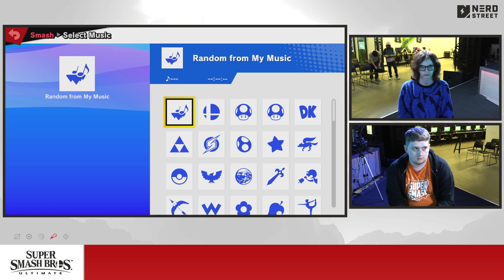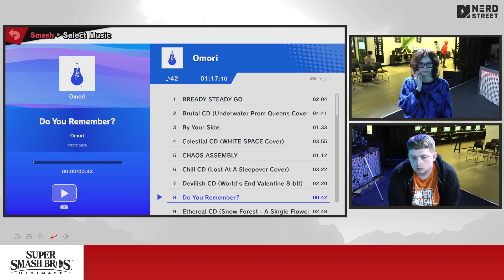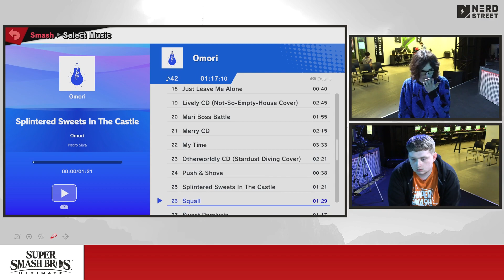That Local Quarterly Q4 2023 | Mercury vs. Jon - Winners Semis